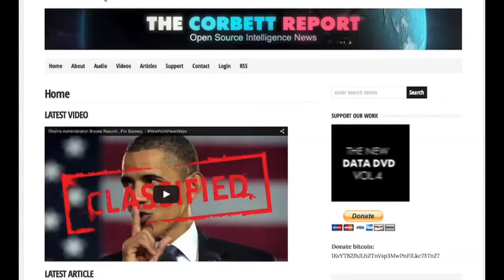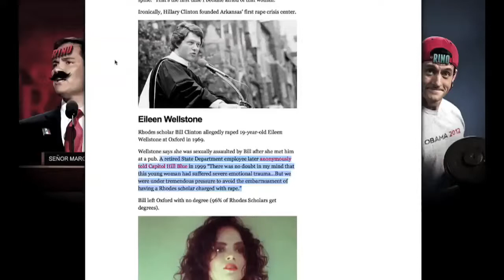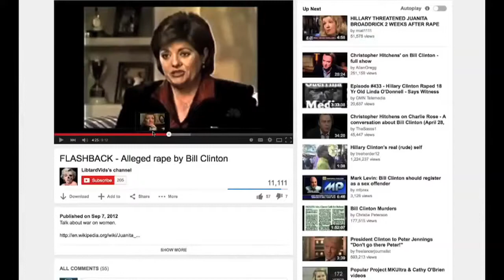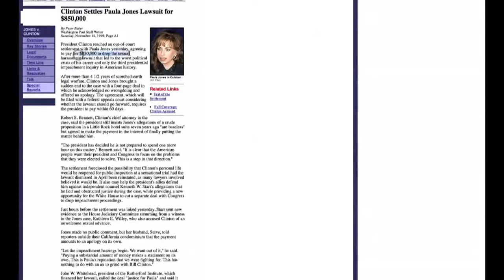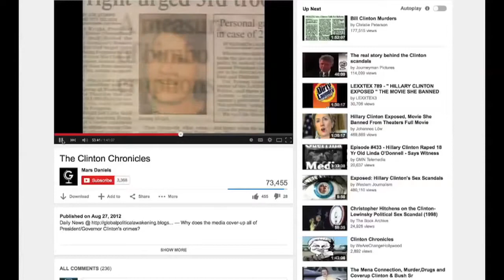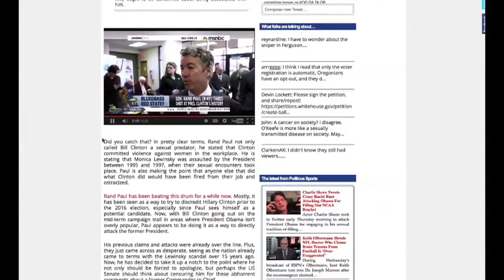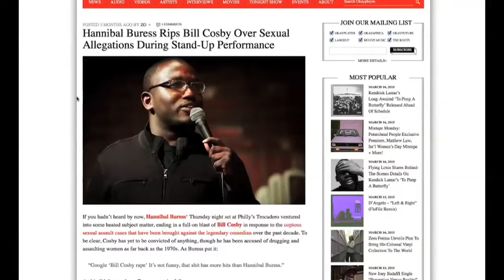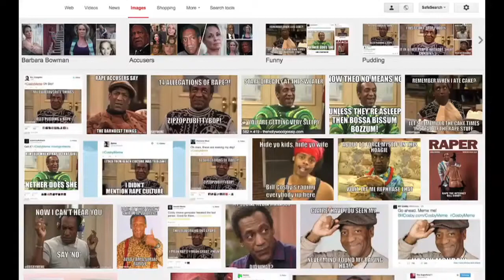Ist Bill Clinton ein notorischer Vergewaltiger?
Wer hätte das gedacht? Ein Präsident der USA mit solch einer "Karriere".

Bill Clinton, exactly like Bill Cosby, is a multiply-accused rapist with allegations stretching back decades. And exactly like Cosby, Clinton has settled a sexual harassment lawsuit out of court. But unlike Cosby, Clinton continues to enjoy the adoration of the public and the benefits of his personal fortune. Why? Because we haven't made it an issue yet. Let's start: Google "Bill Clinton rape."